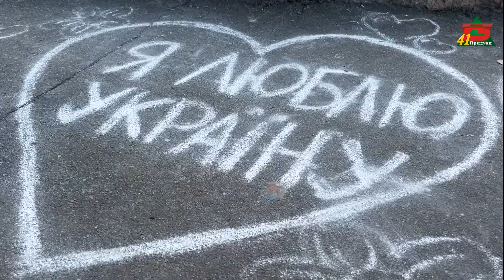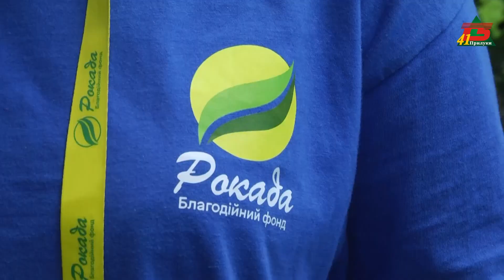Протягом червня вихованці ЦТДЮ збиралися у сімейних колах аби відзначити день свого відділу